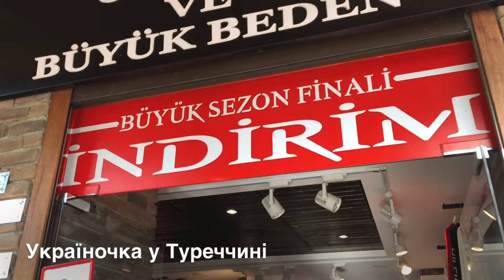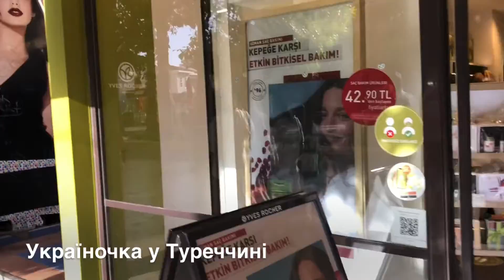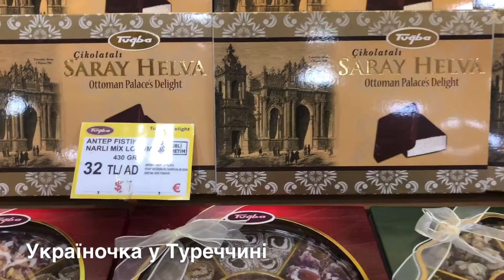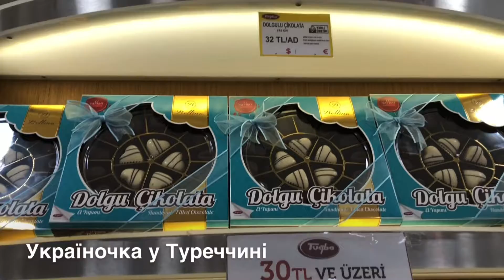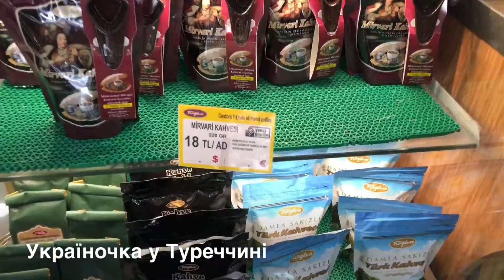ДЕШЕВИЙ МАГАЗИН ТУРЕЦЬКИХ СОЛОДОЩІВ TUĞBA🌴ЄКСКЛЮЗИВНІ ПРИКРАСИ🌴ДЕШЕВІ РЕЧІ🌴АНТАЛІЯ/ ТУРЕЧЧИНА🌴